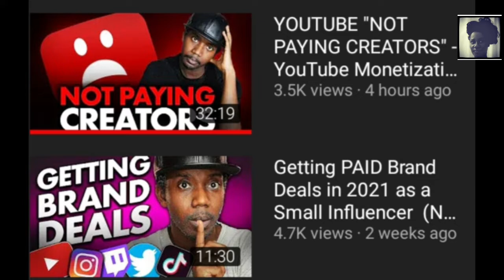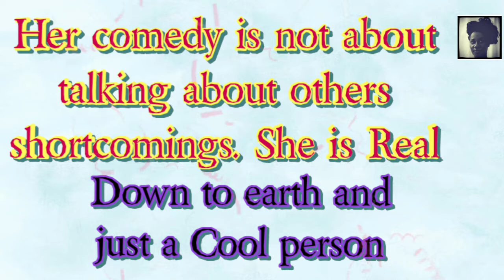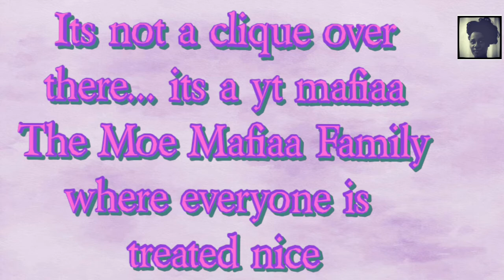THINGS I WISH I KNEW AS A NEW YOUTUBER pt2 || CHANNEL FLEX W/SPECIAL EFFECTS **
Being a Youtuber consists of alot more than most of us are aware. What do you need to know? How does One know what they NEED to know? Flexing Roberto Blake channel. The three Channels below, have a wealth of info and answers for me and even for you:

@Getlitwitmoe My favorite youtuber and the video that brought me to Youtube Avenue she also offers classes to New Youtubers

@TripleDeuceScratcher The intro announcer and my honorable mention video that makes me Smile. Also gives sound advice with a smile

I dont get paid to flex them, and we all can benefit some sort of way but it depends on what your ULTIMATE GOAL and needs on youtube are. If I know something I will share business related information or how we can become better Content Creators. Hope you all enjoy my special effects too🌟yes it is time consuming but the end result is what matters and makes me proud to be a New Youtuber ☺️❤

Platinum Spirit Tip: An open mind can learn anything they put their minds and hands to do.

A closed mind is. who knows?🤷‍♀️ I've always been open minded and willing to learn my lesson

NEW YOUTUBERS NEED TO KNOW pt2 || CHANNEL FLEX W/SPECIAL EFFECTS

I am inviting Everyone to visit my store on Amazon to shop and if you see anything on amazon that you want to buy, just let me know and I will gladly add that item to my store as well. Thanks in advance for shopping with me 🤩